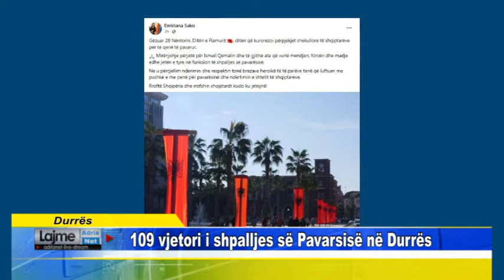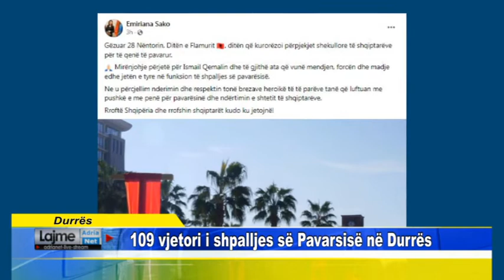Durrës 109 vjetori i shpalljes së Pavarsisë në Durrës